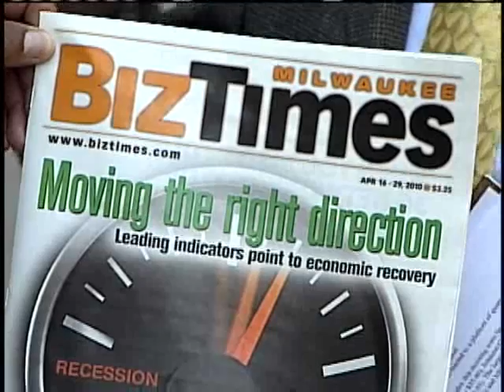Harley Returns To Profitability First Quarter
Harley Davidson reported Tuesday that it has returned to profitability after losing more than $200 million last quarter.